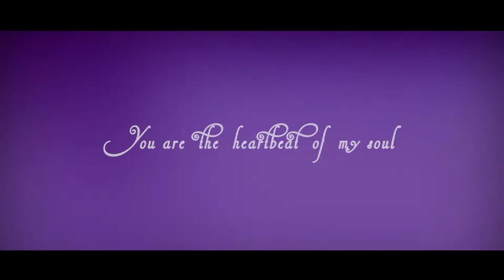Jennifer + Allan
Wedding || Reception || Teaser
Reception Ceremony 05/11/2016
-: Indian Wedding Highlight Video :-
|| Delhi || india || Mumbai || Kanpur ||
Grand Indian Wedding
Where to start, Well || Jennifer Masih || Came to meet us in the middle of this year and as soon as they saw our work they fell in love with it and soon decided to get us to capture their big day.
It's an Indian  Christian Wedding so Big day is just not one day because celebrations were spread out on several days. We were there on every single day and never felt like working because by the time their wedding came we were friends. For us, it was not just a wedding to be captured but more to create something which we never did before.
Our creativity had full freedom because their trust was always on us and all their efforts to make everything happen right on their wedding even helped us more. It's not just them but also all their family members who were involved to manage such a big event with multiple functions spread through out the month.
We loved their unique ideas to bring great flavours on each day and everyone in their family was so involved that it truly reflects even in this short film.
We will leave you all with this for now, Enjoy!
Venue :- st. Michaels and all angels church     jungpura New Delhi
Photographer Team :- The Wedding Fever